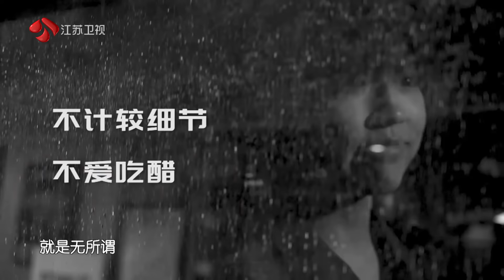新相亲大会 Part2 性格无所谓对错，女嘉宾遗憾离场 210314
《新相亲大会》第五季回来了！节目定档1月24日，于每周日晚间21:10与广大电视观众见面。作为一档生活服务类节目，《新相亲大会》能够在综艺舞台上连续播出五季，并且热度持续高涨。这一方面，仰仗于其最为核心的服务属性，为单身男女提供了一个婚恋交友的平台；另一方面，也得益于婚恋话题独有的社会粘性，往期节目每期都有婚恋热议话题便是绝佳证明。除此之外，更应归功于节目组不断地推陈出新，在维护节目内核不变的情况下，不断推出最适合当下年轻人的相亲模式。新一季《新相亲大会》，将继续在创新升级上下功夫：邀请明星助力官开启星素对话，合理化舞台功能分区强化代际沟通。既好看又极具现实意义，最美好的姻缘就要来临，欢迎大家订阅和关注！

《新相亲大会 第五季》全集【官方版1080P超清全集完整】视频播放地址：